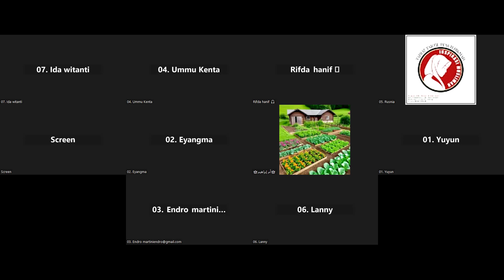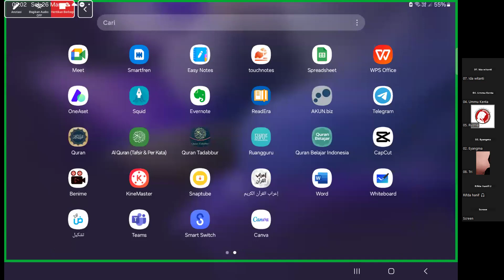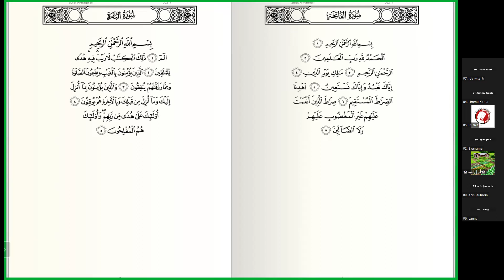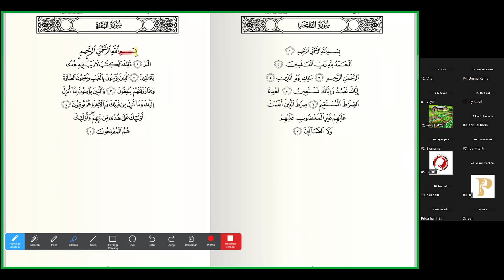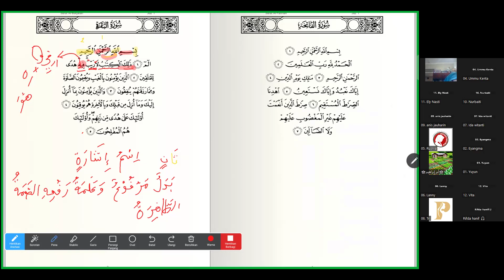Latihan Iqrob Qs Al Baqarah bersama Ustadzah Ummu Ibrohim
🟢(3) Bahasa Arab Ilmu Nahwu